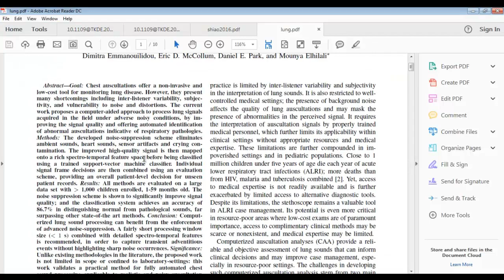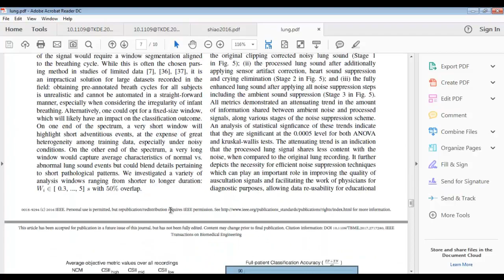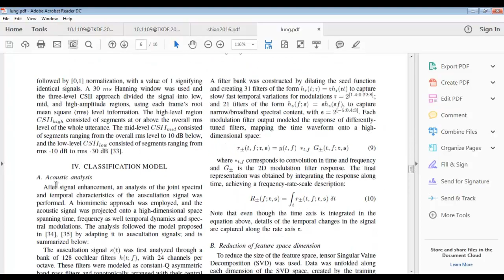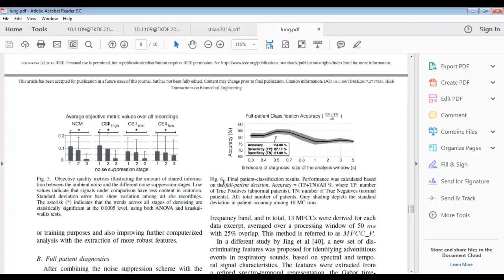lung sound auscultation matlab code projects